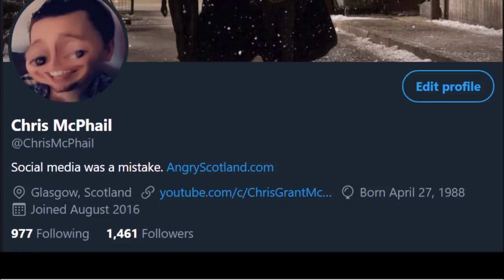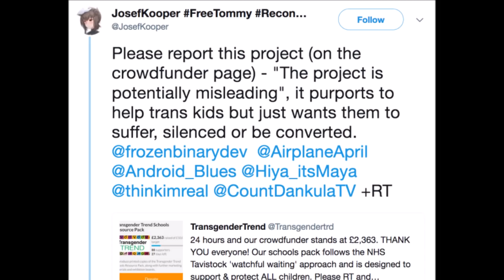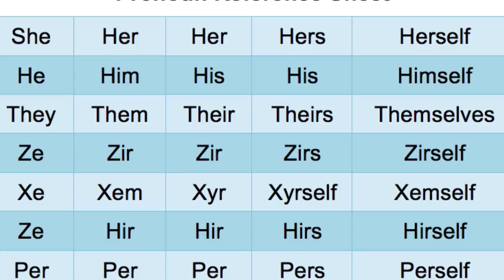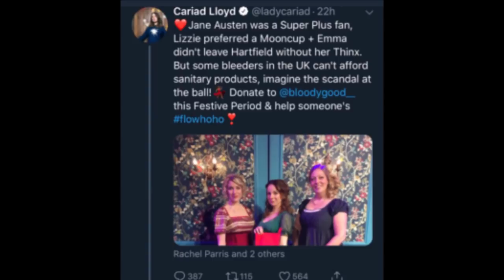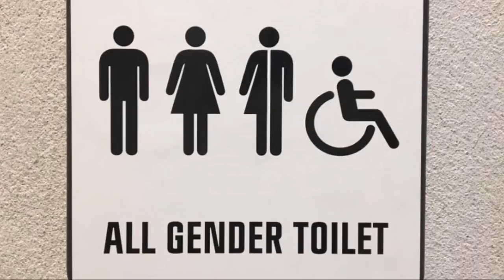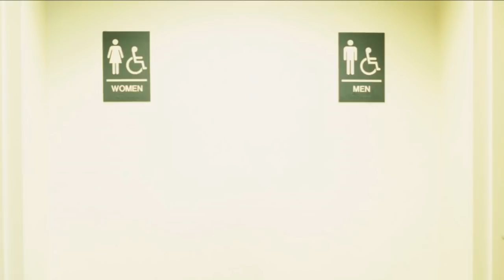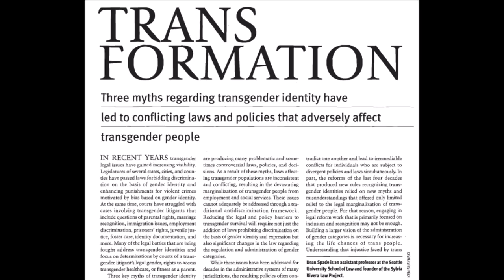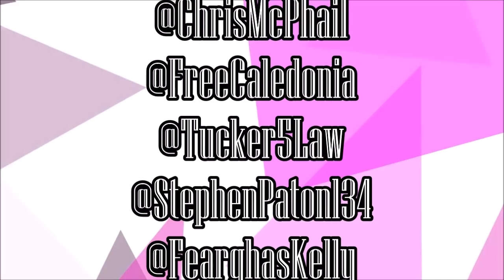TERF Wars (Angry Scotland Podcast #24)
You can find every episode of the Angry Scotland Podcast

Make sure to follow the gang on Twitter!

Tell your friends about Angry Salmond and Stormy Sturgeon!